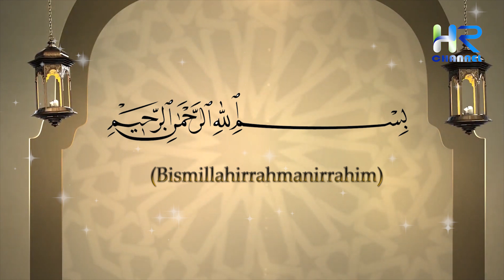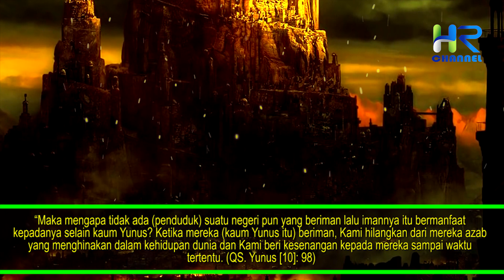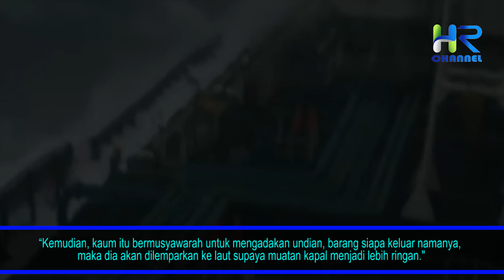Kisah Nabi Yunus A.S Dilempar Ke Laut Dan Ditelan Ikan Paus Raksasa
Sahabat muslim, Nabi Yunus Alaihis Salam merupakan salah satu Nabi yang diutus oleh Allah SWT untuk mengajak penduduk Ninawa agar beriman. Ninawa merupakan daerah Mosul, Irak yang pada masa itu penduduknya berpaling dari jalan Allah dan masih menyembah berhala. Pada suatu ketika, Nabi Yunus menemui penduduk Ninawa yang sedang melakukan ritual penyembahan berhala. Kedatangan Nabi Yunus ditolak oleh para penduduk, bahkan mereka mengolok-olok dan menghinanya. Sehingga hal ini menyebabkan Nabi Yunus marah dan meninggalkan mereka.

Lantas bagaimanakah Kisah Nabi Yunus Alaihis Salam yang berdakwah kepada kaumnya hingga ia berada di dalam perut ikan? Simak terus video ini namun sebelum lanjut ke videonya silahkan tekan tombol subscribe dan tombol lonceng dibawah ini sebagai bentuk dukungan kalian, agar channel ini tetap terus menyebarkan informasi seputar islam.

cerita nabi yunus,kisah nabi yunus,nabi yunus,kisah nabi,nabi yunus ditelan ikan nun,nabi yunus di perut ikan paus,sejarah,kisah nyata